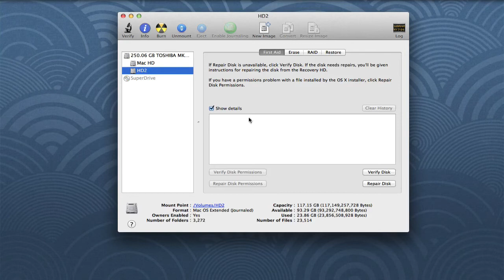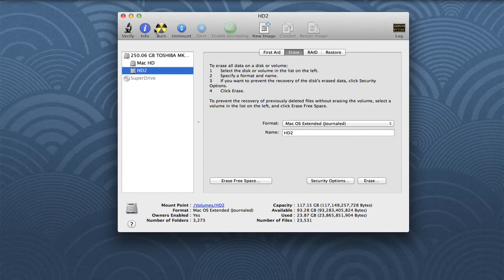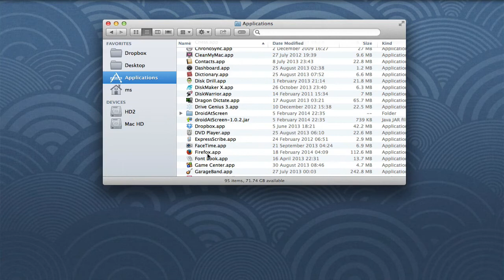How to Securely Erase Mac HDD - Mac OS X 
How to securely erase a Mac computer Hard Disk Drive. Format risk free your HDD in Mac OS. If you're selling or passing your old Mac, make sure the recipient doesn't get all your data.

If you're passing your Mac to someone else, it's seriously recommended, to you boot up from the OS X Install DVD (if your Mac has one), wipe the hard disk and reinstall OS X before you do anything with them.